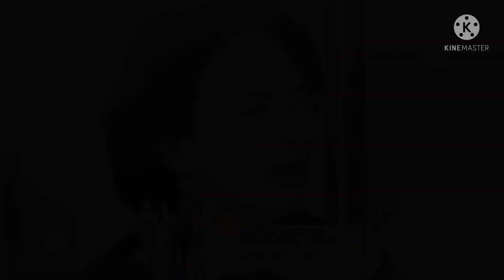Trailer Buku Harian Seorang istri 27 Februari 2022 Episode 565 - 566